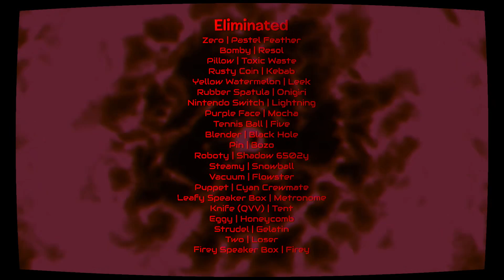Either One or the Other? 2: Double Trouble Ep. 22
▶ Stage 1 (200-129): 1v1 Elimination (Free-for-all)
Stage 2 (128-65): Brackets round 1
Stage 3 (64-33): Brackets round 2
Stage 5 (16-9): Quarterfinals
Stage 6 (8-5): Semifinals
Stage 7 (4): Final

Credits go to jacknjellify and their crew members, AStoneWeeg for the voting icons, GoldenSponge, That Liy Guy, The King of Derps, GDNacho, Chessie Miu, Flowster, NotRepublicSA, and the rest of The Bracelety Inquisition (which is closed), Object Time, polysided, AnimationEpic, ZooTheEpicGamer, EliGabRet, telanoli, HowDoIPickAName, Emerald, Table Tennis Ball, Bio Crash, and Luke Neptune.

Discords:
The Entire BFDI Contestant Cast Camp (with its new server icon)

Software used: Kdenlive, paint.net, FL Studio 20, and XMPlay
Fonts used: Shag Lounge (the BFDI font), Larabiefont Free, Orbitron, Audiowide and VCR OSD Mono

Sweeper - YOYLECAKE Michael
Mark'Oh Remix - Petr Chlud (PCH) (a SID tune)
Mysterious Object Super Show - polysided